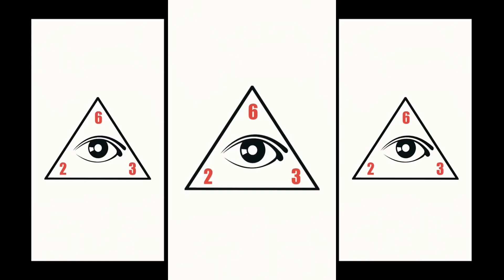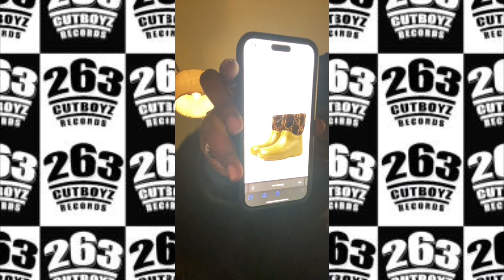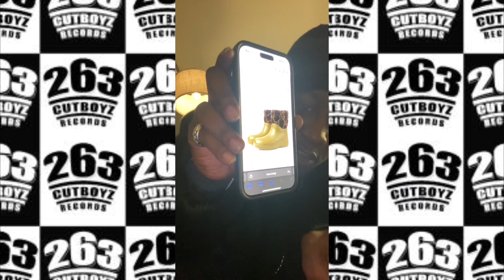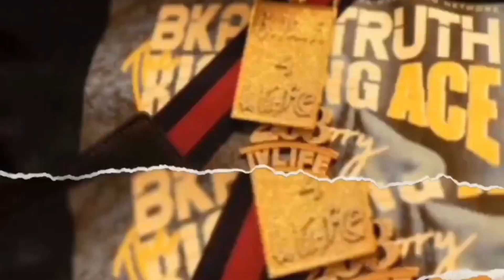Bkabytruth IG LIVE Only 1 way to do this “RIGHT” + NEW CAR DREAMS to Goals. GET FRESH ((REACTION))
Just on IG poppin it with my ppls if you got a IG join a live so we can kick it and talk you might get a feature on the channel. 🏴🏴🏴‼️‼️‼️ @BKABYTRUTH

🚧 Bkabytruth IG LIVE what’s in my pockets + HIT IT WIT THE LEMON ((REACTION)) 🚧🚧🚧DISCLAIMER🚧🚧🚧🚧
Bkabytruth has been recording his life for years and now he is finally giving “The Young Life” a peek into the life of a 263 Cutboy aka a Black Mafia Family 4thdrop Millionaire. Be on the look out for new music.

Support the clothing brand at 263IVLIFE.COM

263 4 LIFE & DEATH, BMF 4 EVA! Loyalty is not just a word it’s a lifestyle. FREE THE WAVE!

JOIN THE MOVEMENT GLOBALLY

**🛍️BK's Amazon Recommendations (Books, Gear, Etc.)**